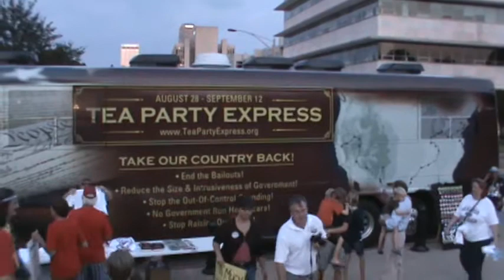Tea Party Express Comes to Little Rock, AR 9/04/09 XIX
About 1,200 patriots met at the state capitol in Little Rock, AR on 9/4/09. We were joined by The Tea Party Express. Just looking at the buses.